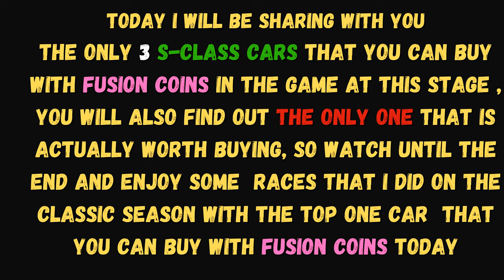Asphalt 8 / The Best S-Class Cars To buy With Fusion Coins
Asphalt 8 is a popular racing game that lets you drive some of the most powerful and luxurious cars in the world. But which ones are the best to buy with fusion coins, the in-game currency that you can earn by playing events and challenges? In this article, we will review the best S-Class cars to buy with fusion coins in Asphalt 8, based on their performance, price, and availability.

S-Class cars are the highest tier of cars in Asphalt 8, and they offer the best speed, acceleration, handling, and nitro efficiency. However, they are also very expensive and require a lot of upgrades and cards to reach their full potential. Fusion coins are a valuable resource that you can use to buy or upgrade S-Class cars, but you need to spend them wisely, as they are not easy to come by.

There are many S-Class cars to choose from in Asphalt 8, but some of them stand out more than others. Here are our top picks for the best S-Class cars to buy with fusion coins:

Lamborghini Terzo Millennio: This is a futuristic electric concept car developed by Lamborghini and MIT. It has a stunning design and a unique single-gear transmission that gives it a smooth and constant acceleration. It has a high top speed of 507 km/h, a fast acceleration of 2.7 s, a good handling of 1.3 G, and a moderate nitro efficiency of 6/10.5/14. It costs 3.2 million fusion coins and 60 legendary cards to buy, and another 10 million fusion coins and 60 legendary cards to pro. It is a rare and exclusive car that will make you stand out from the crowd.

McLaren MP4-31: This is a Formula One car that was driven by Fernando Alonso and Jenson Button in the 2016 season. It has a sleek aerodynamic shape and a powerful hybrid engine that delivers a lot of torque. It has a decent top speed of 506 km/h, a moderate acceleration of 2.9 s, a superb handling of 1.5 G, and a high nitro efficiency of 7/11.5/16. It costs 4 million fusion coins and 60 legendary cards to buy, and another 10 million fusion coins and 60 legendary cards to pro. It is a fast and agile car that will give you an edge on twisty tracks3

Koenigsegg CCXR Trevita: This is one of the most expensive and rarest cars in the world, as only two were ever made. It has a carbon fibre body that sparkles like diamonds and a twin-supercharged V8 engine that produces over 1000 horsepower. It has an incredible top speed of 559 km/h, a superb acceleration of 2.4 s, a decent handling of 1.3 G, and a good nitro efficiency of 6/10/14. It costs 4 million fusion coins, but it is worth every penny, as it can dominate any race or event.

These are our recommendations for the best S-Class cars to buy with fusion coins in Asphalt 8. Of course, there are many other S-Class cars that you can try out, depending on your personal preference and play style. But if you want to get the most out of your fusion coins, you can’t go wrong with these three cars. They will give you an edge over your opponents and help you win more races and events.